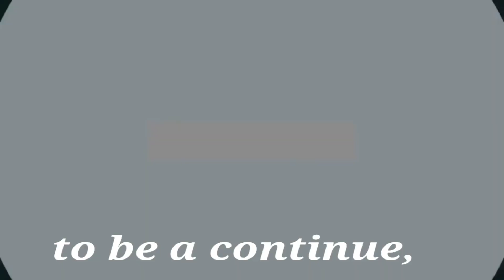EP-38 Part 2 Makukulit na Tilapia huli kahit malalaki pa,grabe quality.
subra kukulit at malalaki ang kumagat mga kabaliwasnan,grabe saya at dubling enjoy pa..
       sana sa bago pa lang sa channel ko
      salamat po.